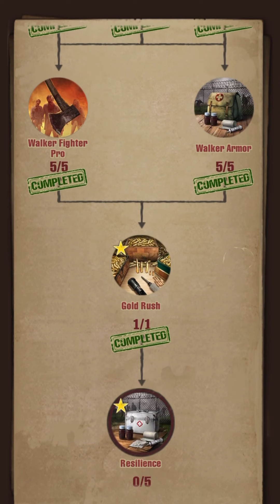The Walking Dead: Survivors #151 Training